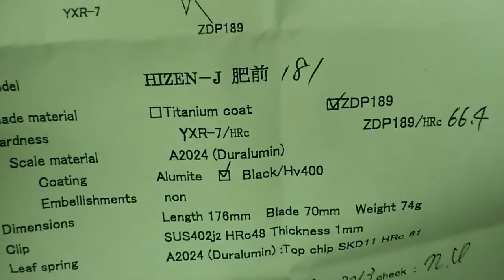ROCKSTEAD HIZEN ZDP-189 - маленькая мечта - распаковка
ROCKSTEAD HIZEN ZDP-189, 66.4 HRC
The second folder -  traditional Romanian knife by Fero.
 440C steel,stag
Length: 215/100 mm, Weight: 68 g.